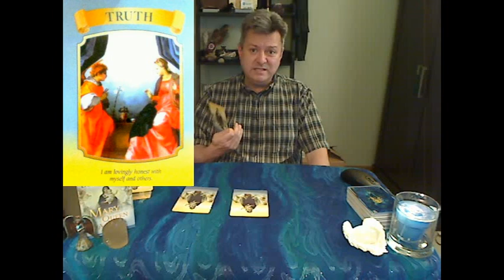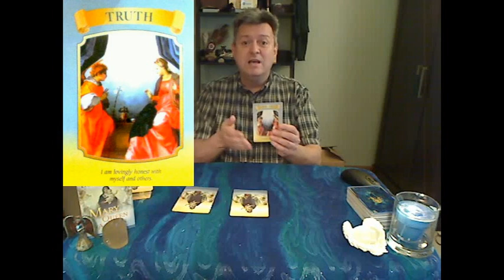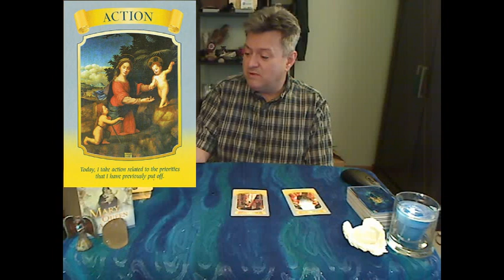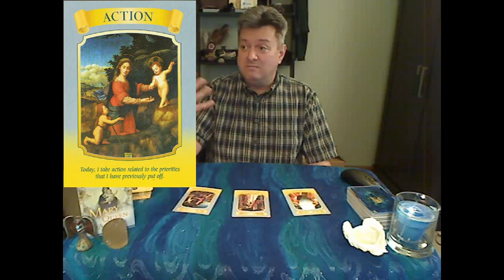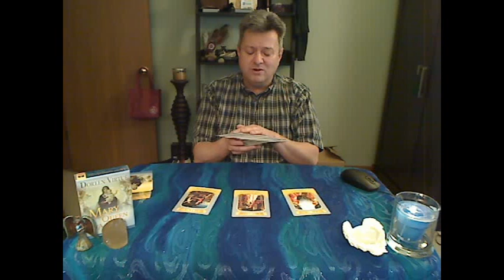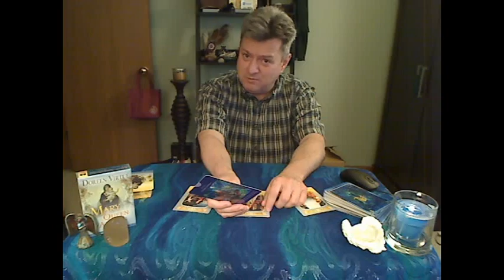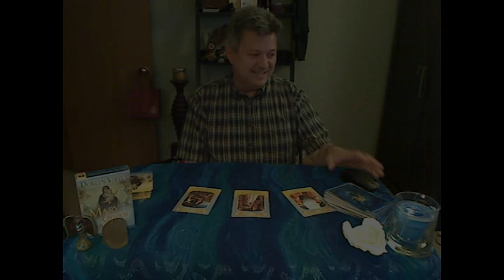Weekly May 18, 2015 - Angel Oracle Readings by Tim - Mary Queen of Angels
Mary Queen of Angels Deck by Doreen Virtue
Truth - We can finally see what we haven't in the past.  Allow your senses to guide you to know if someone is or isn't telling the truth.  This also is a check-in for our own selves and if we are being truthful with our selves as well.

Forgiveness - Allow yourself to forgive yourself and others this week.  Let bygones be bygones.  This week is about moving through gently and gracefully.  Forgiveness allows us to do this as well.

Action - Move forward with those plans you've been putting off.  You may have made promises to yourself or others to do something, that you may have not.